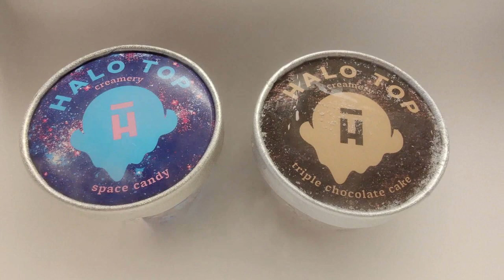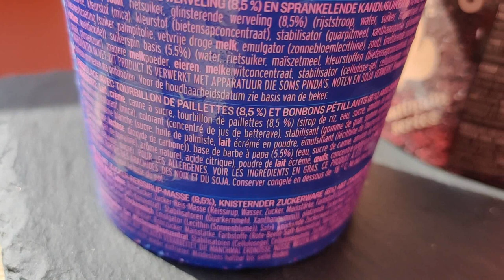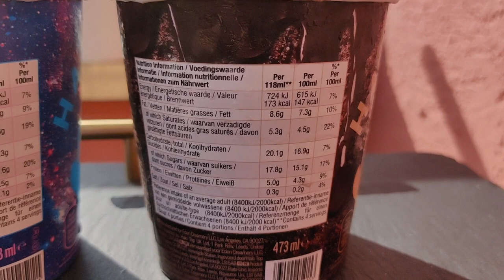Halo Top Space Candy & Triple Chocolate Cake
Hier seht ihr das Halo Top Eis, Space Candy & Triple Chocolate Cake. Diese sind im März 2020 aufgetaucht in Deutschland und haben mehr Kalorien als üblich bei Halo Top.